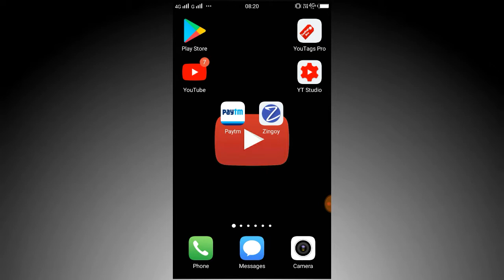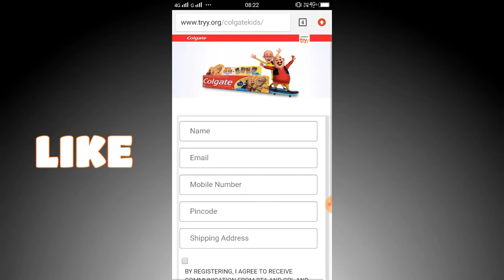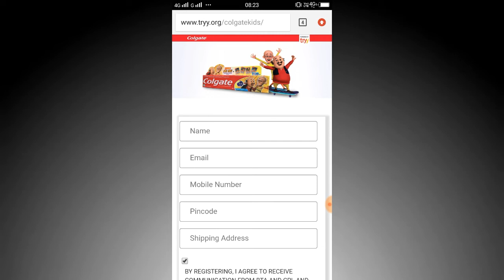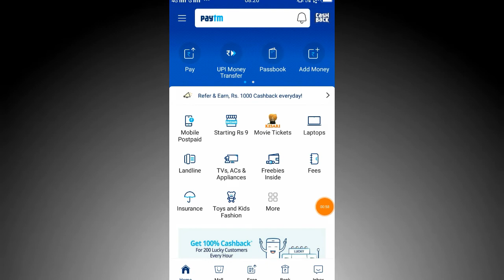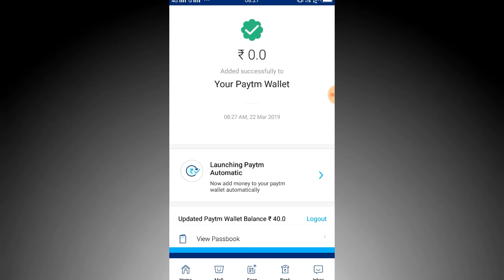Paytm Bug Rs.40 Add Money Per Account With Proof !! Free Shopping Loot Offer Today !!